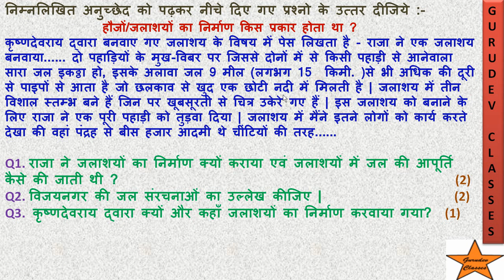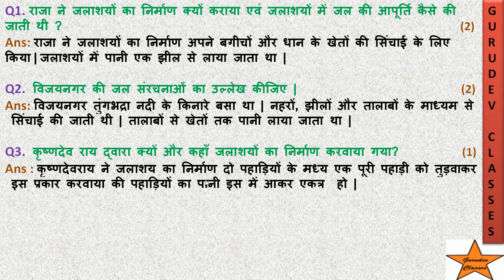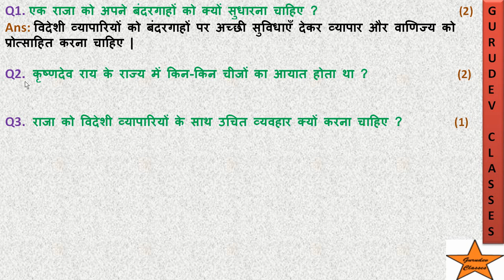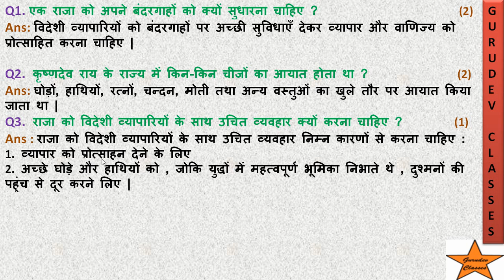एक साम्राज्य की राजधानी : विजयनगर SOURCE BASED QUESTIONS CHAPTER 7 CLASS 12 HISTORY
SOURCE BASED QUESTIONS CLASS 12 HISTORY , Class 12th, History, Source-based questions of book 2,
SOURCE BASED QUESTION || 12 HISTORY || CLASS 12 HISTORY ||
Important Source based Question | CBSE board Exam ,
CLASS 12(HISTORY) SOURCE BASED /PASSAGE,
Source Based Questions and Answers Practice | History | Class 12|,
History Passage ,sourse Based Question Kaise Karein important tips for board exam 2021